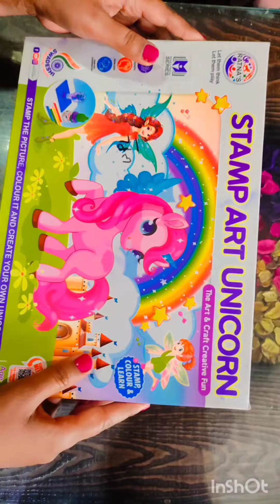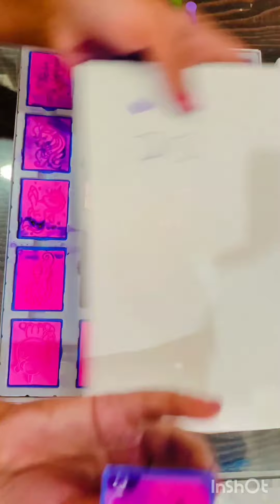Stamp Art 🎨Unicorn🦄🦄🦄 video the art and craft creative fun video#viral video#youtubeshort